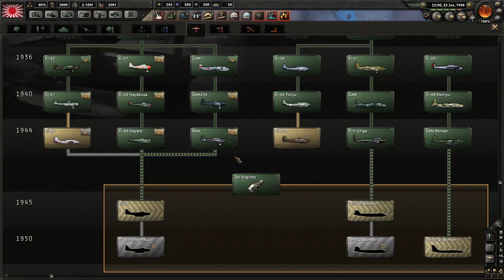HoI4 - House of the Rising Sun - Part 14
A quick run as Japan (since a lot of comments has been about Japan) vs max boosted enemies! Hope you enjoy this campaign!